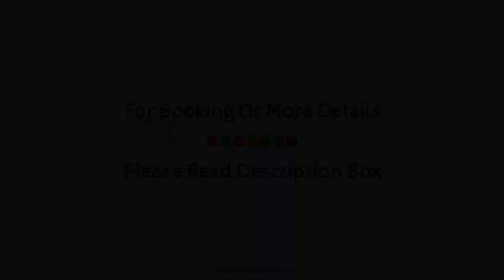Moulin de Vernegues Hotel, Mallemort, France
About Property:
Stop at Moulin de Vernegues Hotel to discover the wonders of Mallemort. Both business travelers and tourists can enjoy the hotel's facilities and services. Free Wi-Fi in all rooms, facilities for disabled guests, Wi-Fi in public areas, car park, room service are on the list of things guests can enjoy. Designed for comfort, selected guestrooms offer separate living room, air conditioning, mini bar, balcony/terrace, telephone to ensure a restful night. To enhance guests' stay, the hotel offers recreational facilities such as fitness center, sauna, golf course (on site), outdoor pool, spa. A welcoming atmosphere and excellent service are what you can expect during your stay at Moulin de Vernegues Hotel.
Searching For
1. Moulin de Vernegues Hotel - Mallemort
2. Moulin de Vernegues Hotel - Mallemort Virtual Tour
3. Moulin de Vernegues Hotel - Mallemort Rooms
4. Moulin de Vernegues Hotel - Mallemort Amenities
5. Moulin de Vernegues Hotel - Mallemort Videos
6. Moulin de Vernegues Hotel - Mallemort Offers
7. Moulin de Vernegues Hotel - Mallemort Deals
Audio Credit:
Track Title: Reasons To Hope
Artist: Reed Mathis